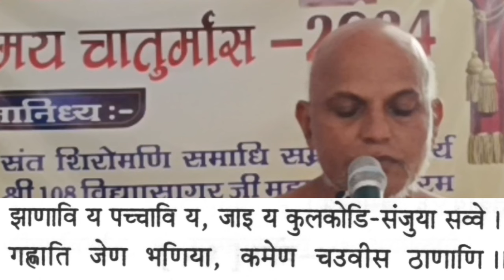चौबीस ठाणा चर्चा- गति इन्द्रिय काय योग मार्गणा मुनि श्री प्रशांत सागर जी रचित chaubis thaana charcha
चौबीस ठाणा चर्चा -1 / गति, इन्द्रिय, काय, योग मार्गणा मुनि श्री प्रशांत सागर जी द्वारा रचित
gati, indriya, kay, yog margana chaubis thaana charcha -1
muni shri prashant sagar ji dvara rachit